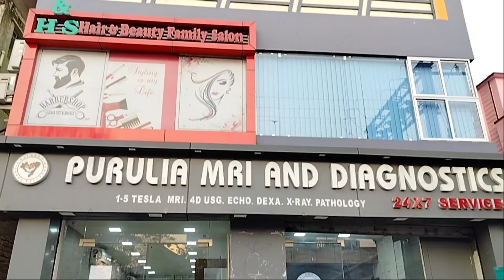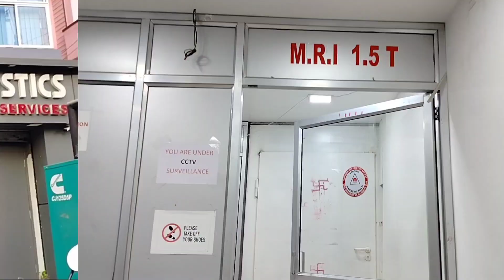পুরুলিয়ার কোন জায়গায় কোন Doctor বসেন / Puruliar Kon Jaigai kon Doctor Basen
পুরুলিয়ার  কোন জায়গায়  কোন Doctor বসেন / Puruliar Kon kon Doctor Basen